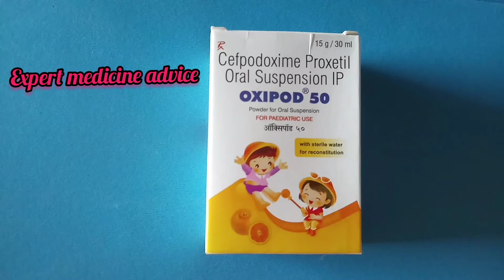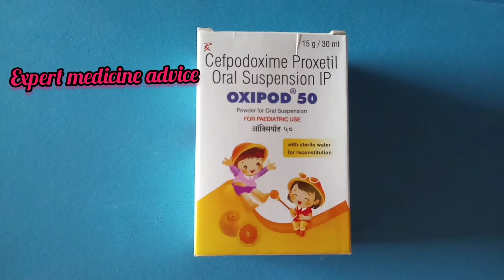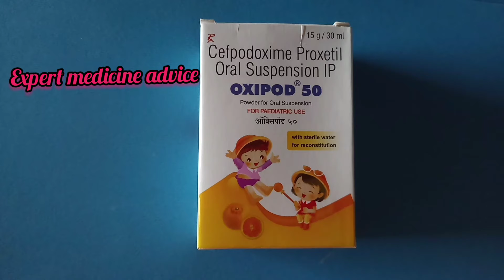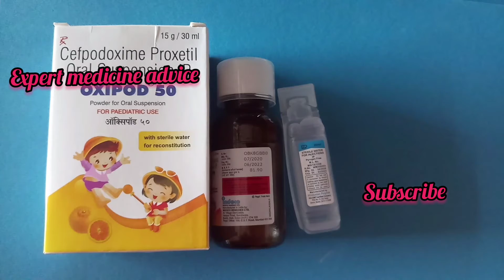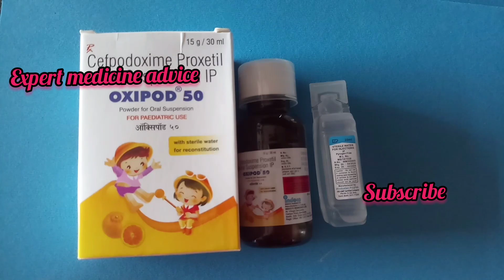Antibiotic // Oxipod 50 Syrup In Marathi // What is Antibiotic 🤔 / Dry Syrup